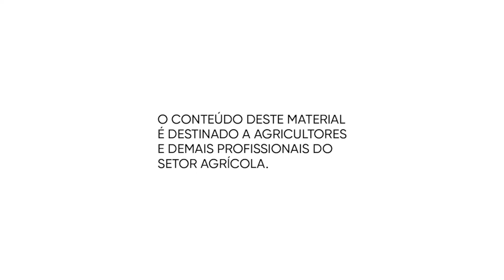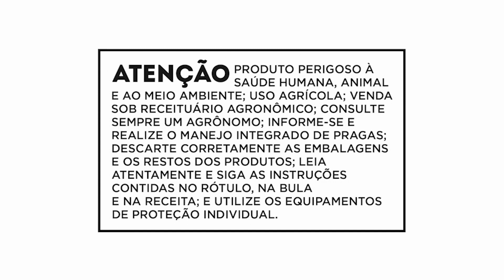Paxeo® - Nelson Pedroso